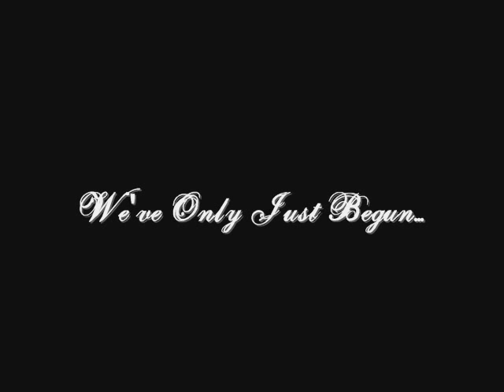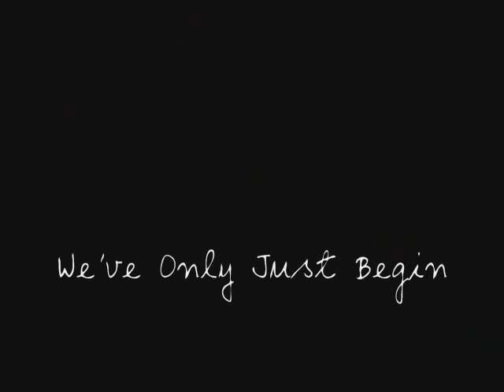Over the Years--OLTL and AMC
This is a video including clips from both One Life to Live and All My Children. Thanks to Favorite-Moments.Net, Willowfriend, RH Factor, SusanHaskell.com, ThorstenKaye.com, OLTL almanac and Pine Valley Bulletin.